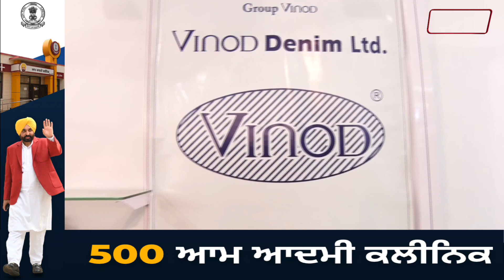Vinod Denim Limited ਨੇ Yarnex ਤੇ TaxIndia Buy Exhibition 'ਚ ਪੇਸ਼ ਕੀਤੇ ਆਪਣੇ Jeans ਦੇ ਖ਼ਾਸ Products